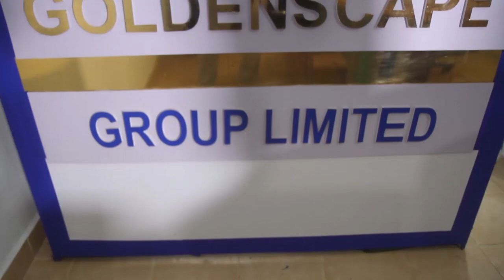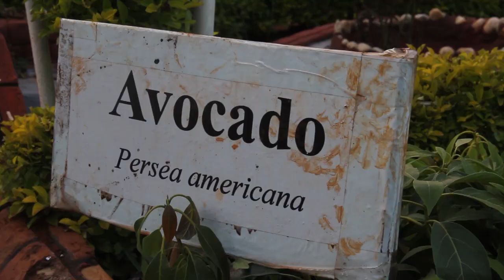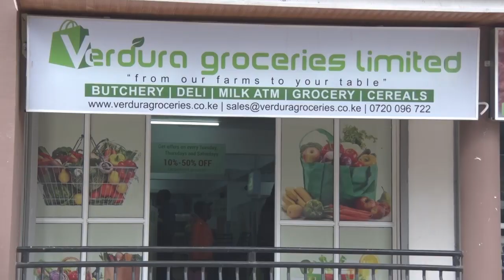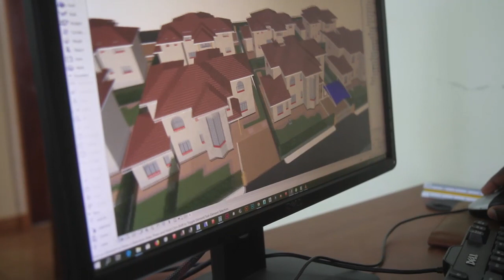Goldenscape Group Limited Documentary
A documentary highlighting Goldenscape Group imited and its subsidiary companies.